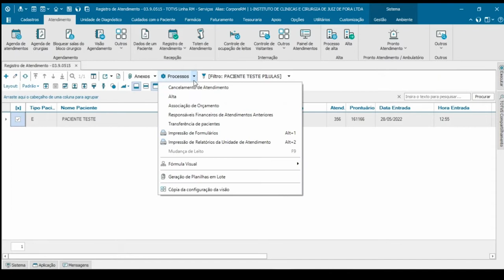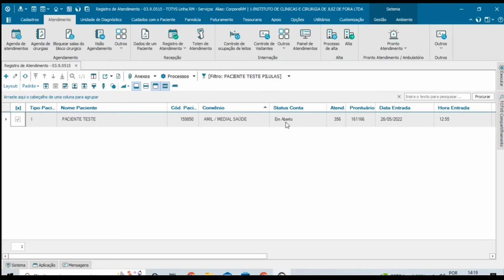How To | Como transferir os pacientes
Neste vídeo, iremos lhe mostrar como transferir os pacientes no RM Saúde.